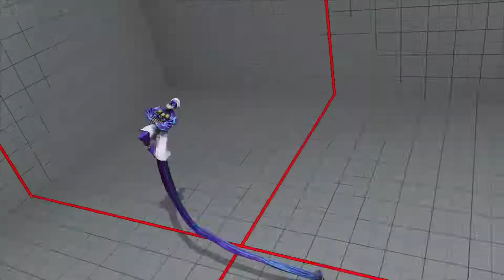DB-GenForSFV (Karin) VS a2brandon (Dhalsim) SFV:AE